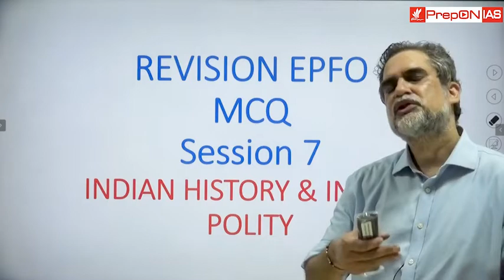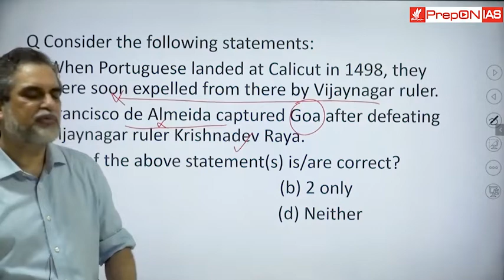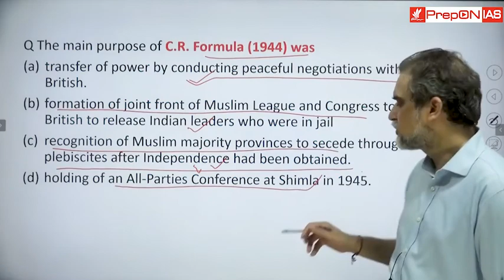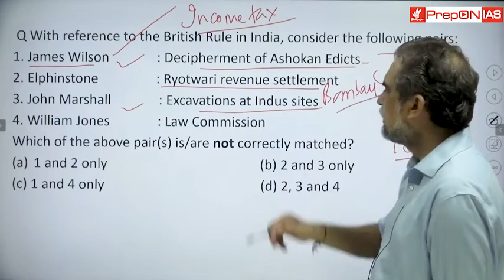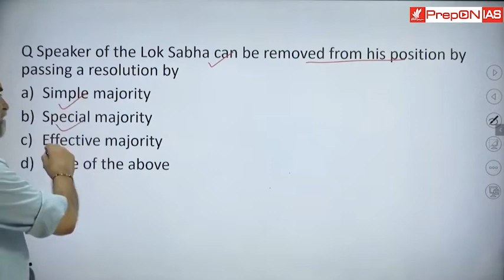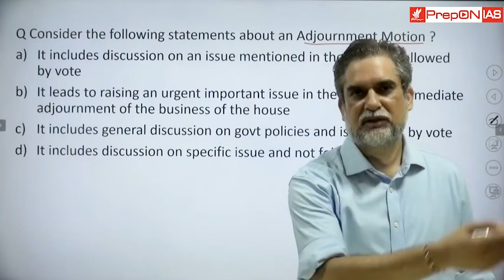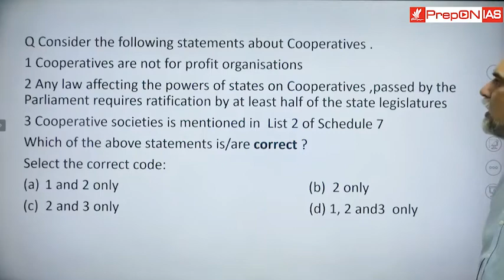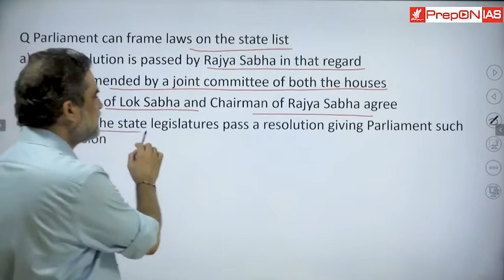Session 7 / Revision EPFO Daily MCQ SessionModern Indian History and Indian Polity